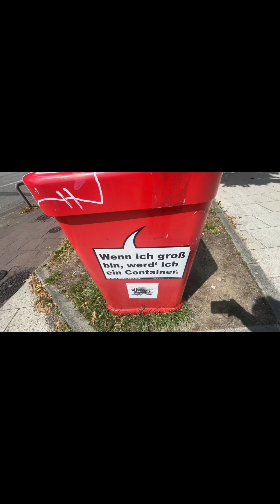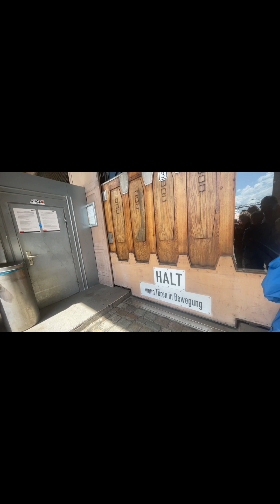Germany episode two